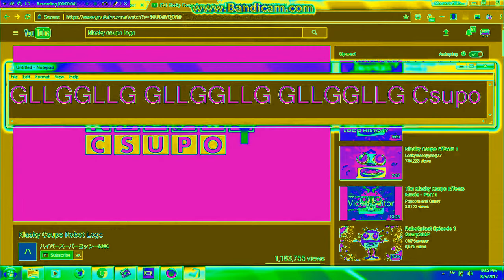GLLGGLLG GLLGGLLG GLLGGLLG Csupo Clearer